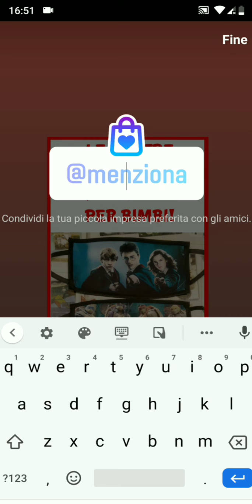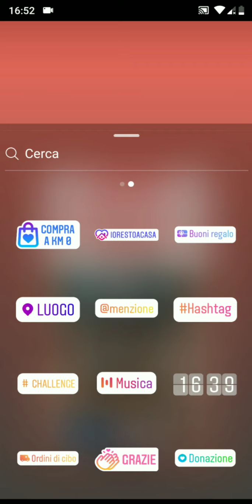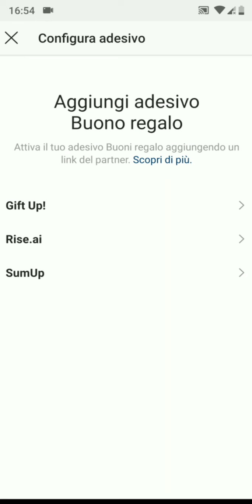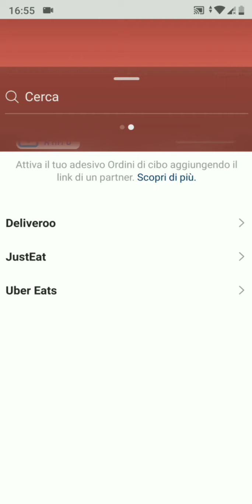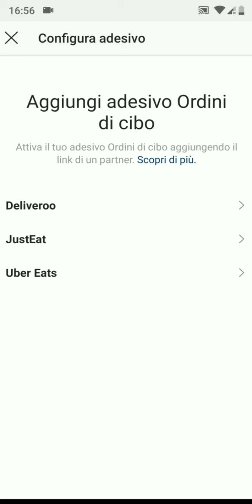Instagram: sono arrivati nelle stories i nuovi sticker dedicati alle piccole imprese locali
Instagram ha introdotto di recente dei nuovi sticker nelle stories per sostenere le piccole imprese e le attività locali: si tratta del "Compra a Km 0", in cui si può menzionare e dimostrare l'appoggio alla propria attività commerciale preferita, dello sticker "Buoni regalo" che consente di acquistare su siti specifici dei buoni (gift card) da utilizzare nelle attività commerciali che aderiscono, e anche "Ordina cibo", che permette il collegamento con servizi di delivery come Just Eat, ecc.

Scopri i miei corsi in offerta dedicati alle piccole imprese e attività locali:

Corso Instagram per imprese locali ( il più venduto in Italia, 2500 iscritti!)